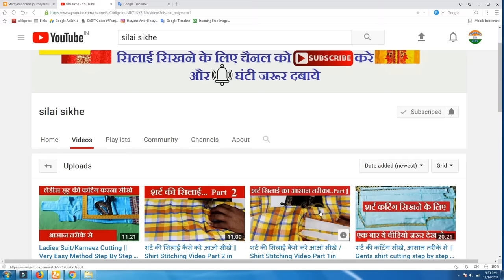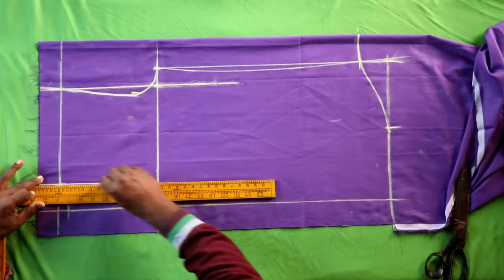शर्ट की कटिंग कैसे करे | shirt cutting full information in Hindi Video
Shirt Cutting Full information in Hindi Video
 नमस्कार दोस्तों आपका हमारे चैनल ( Silai sikhe ) पर बहुत बहुत स्वागत है आज हम इस वीडियो में सीखगे ..
शर्ट की कटिंग कैसे करे .. जानिए आसान तरीका | यदि आप ये सीखना चाहते हो तो वीडियो को आखिर तक देखे ...और  अगर आप सिलाई के बारे में कुछ भी जानना या सिलाई सीखना चाहते हो तो हमारे चैनल [ silai sikhe ] को अभी SUBSCRIBE करे  ||
दोस्तों मैं आप को इसी तरह सिलाई नई जानकारी के वीडियो लाता रहता हूँ
( धन्यबाद )